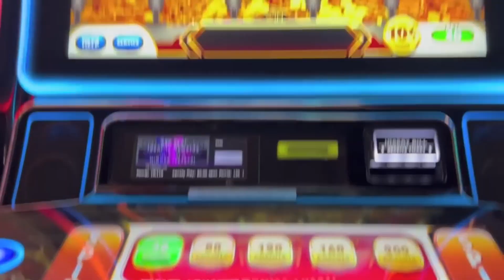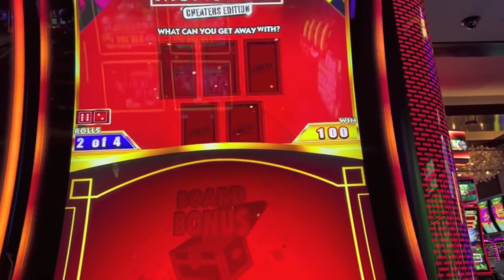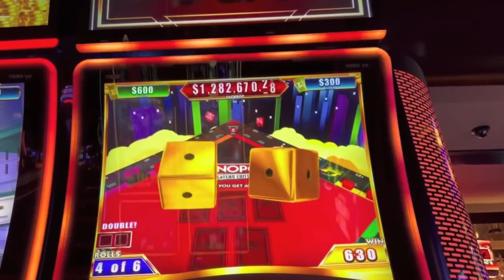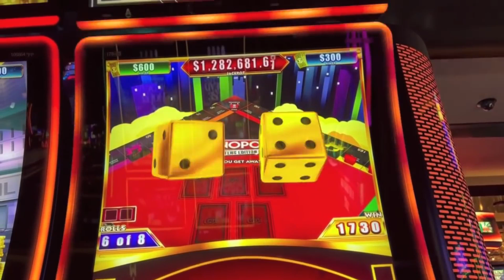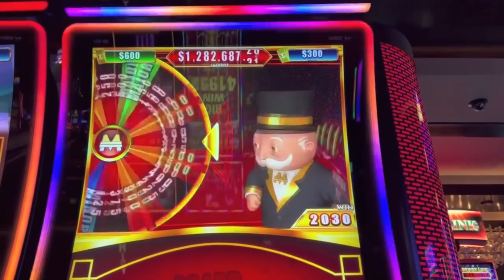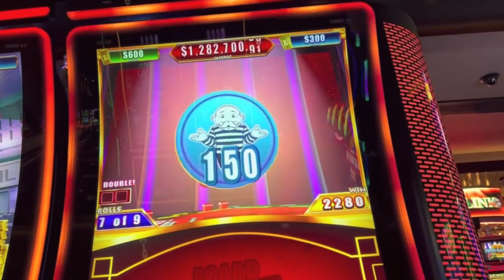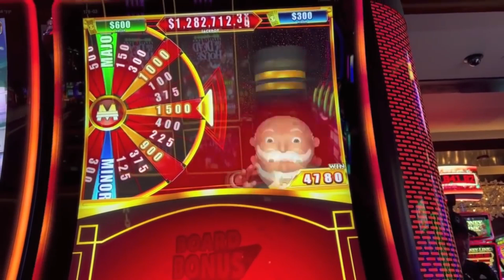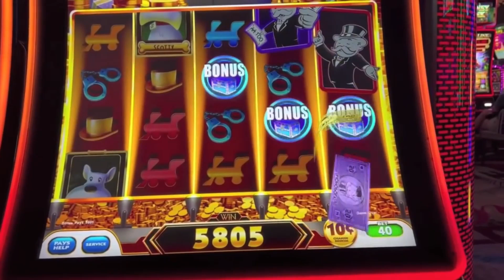They Say Cheaters Never Win. They Were Wrong! BIG WIN on Monopoly Cheaters Edition - Encore Edit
Encore Edit from 04/27/2022
Recorded at Cosmopolitan - Las Vegas